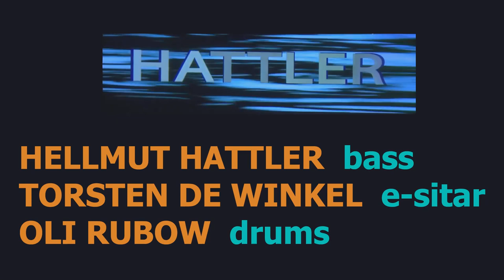HATTLER - Delhi News - Live in Bremen - 2015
BASS MASTERS presents excellent bassists and their outstanding performances live in concert:

The German lead bass player Hellmut Hattler and his Band HATTLER performing "Delhi News" live at the German Jazz Festival "jazzahead!" on April 24, 2015.

MUSICIANS
BASS: Hellmut Hattler.
E-SITAR: Torsten de Winkel.
DRUMS: Oli Rubow.